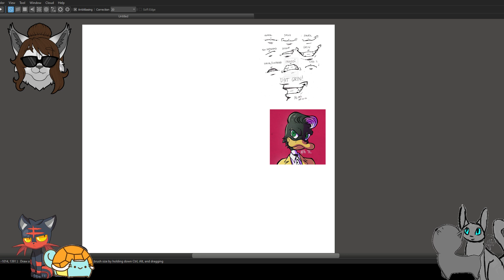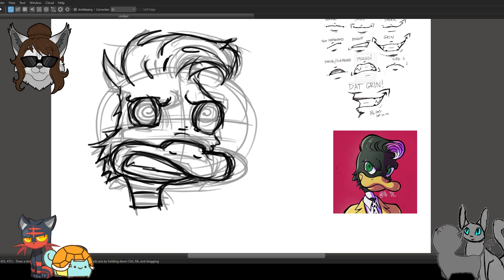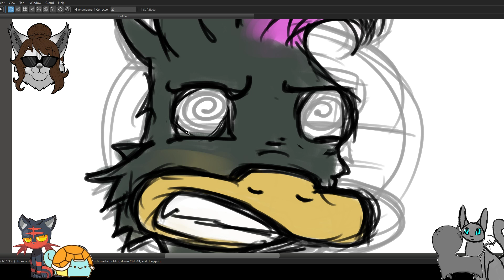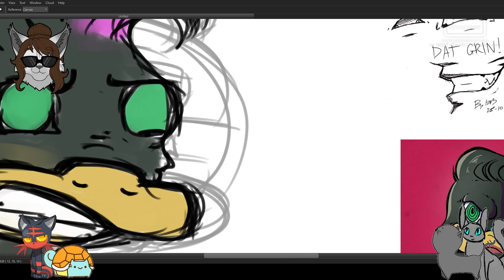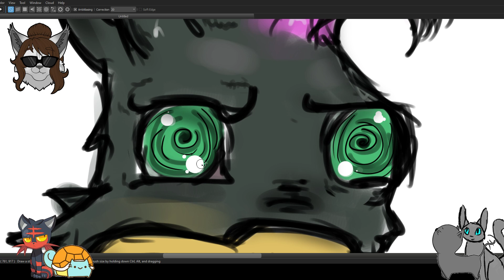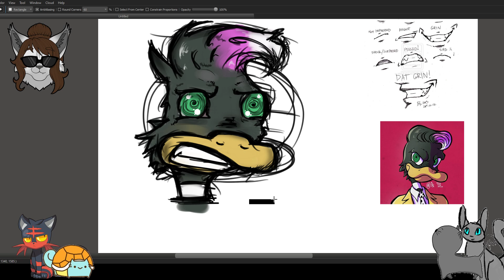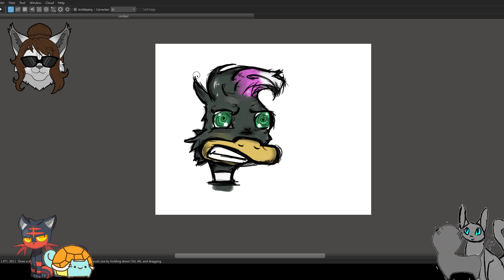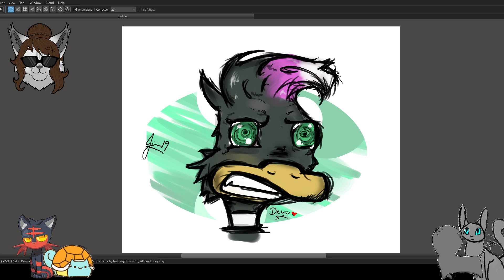||Art||Raffle Winner Headshot||Music||NO MIC